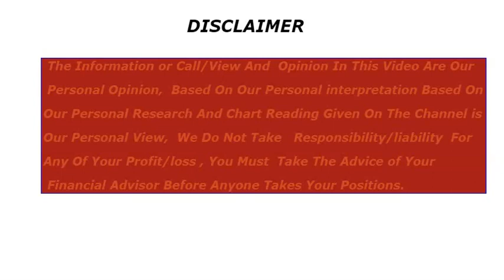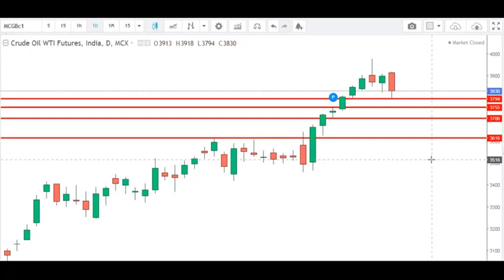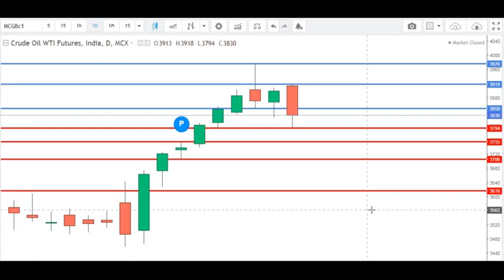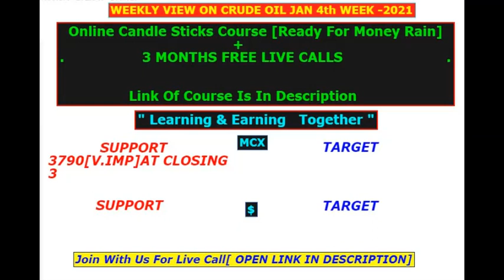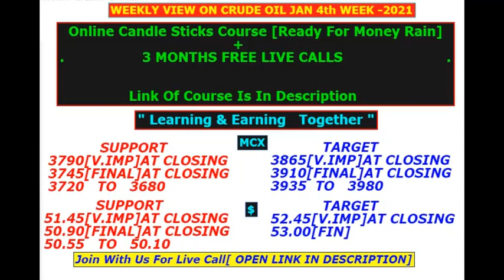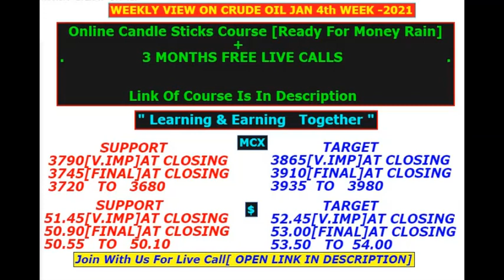crude oil trading strategy|next week|analysis|forecast|intraday||live